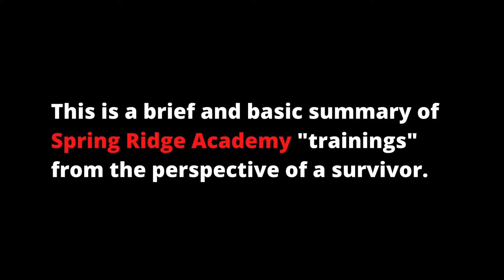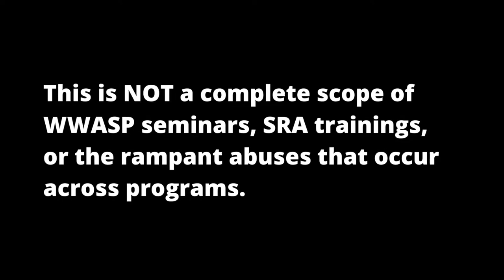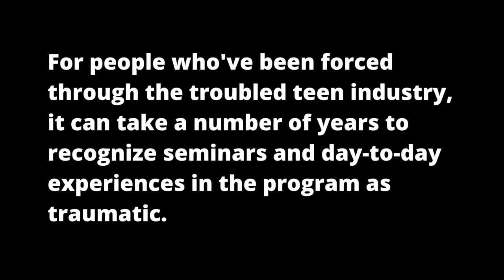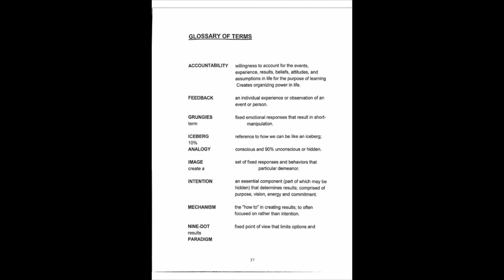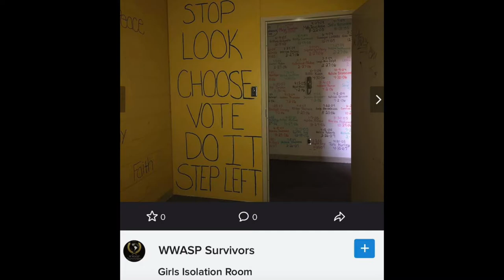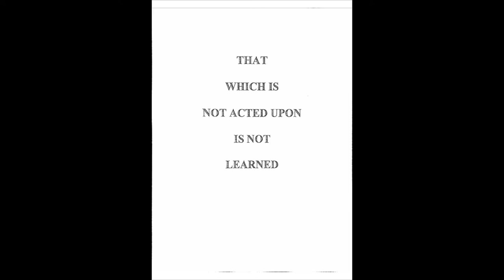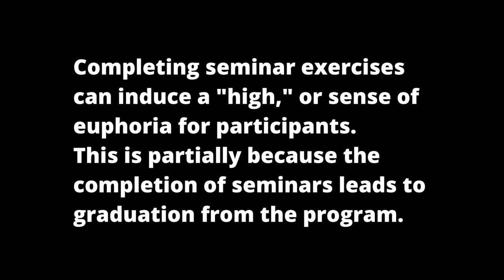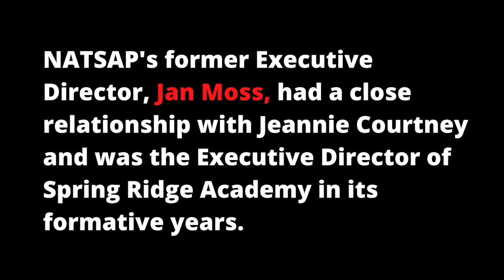Spring Ridge Academy - Basics of Trainings: What They Don't Want You to Know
SRA Voices received a video made from a self identified Spring Ridge Academy Survivor.

This survivor has taken measures to conceal their identity to prevent retaliation from Spring Ridge Academy and the industry at large. SRA Voices has determined that due to the nature of this survivor's allegations, it would be in the survivor's best interest for SRA Voices to upload this video on the survivor's behalf.

This video is a basic description of allegations of the practices inside trainings that have been used for years inside Spring Ridge Academy. SRA Voices has drawn parallels to seminars used in other programs.

This video is not representing the program, Breaking Code Silence organization or the survivors of SRA as a whole.